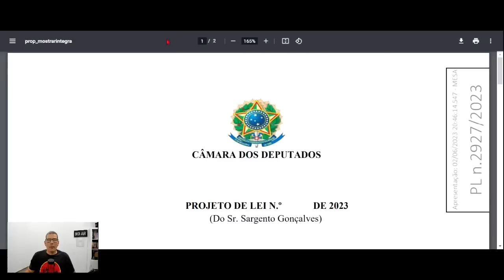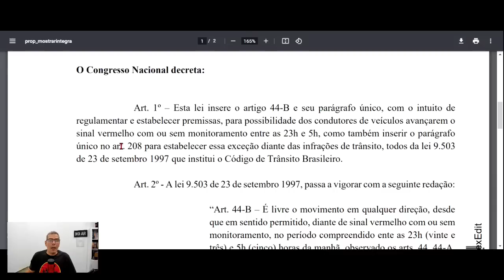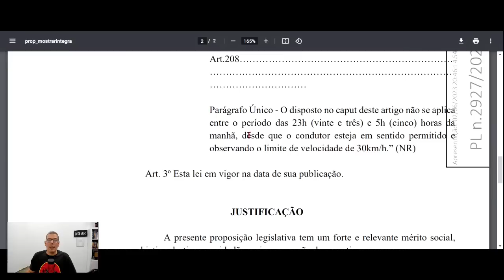⚠️EXTRA: VAI SER PERMITIDO A PARTIR DAS 23H?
FAÇA UM CURSO ESPECIALIZADO E GANHE OUTRO CURSO DE LEGISLAÇÃO GRÁTIS

SOBRE MIM

Política de Comentários do Canal:
1. Ao comentar você concorda e permite que o texto, nome de perfil e imagem de perfil, possam ser usados para ilustrar e compor conteúdo em vídeo e postagem aqui deste canal, sem custo ou ônus para o criador;
2. Comentários estão sujeitos à moderação do criador do canal e ao sistema automático do YouTube; Os comentários devem ser adequados ao assunto/tema do vídeos/canal. Comentários fora de contexto podem ser excluídos;
3. Estas regras são retroativas e se aplicam a todo o canal, em qualquer vídeo que tenha comentários públicos.
4. Se o comentário for excluído (pelo perfil que comentou ou pelo administrador do canal), mas já tiver sido usado e exibido em algum vídeo do canal, o conteúdo em vídeo NÃO será excluído.